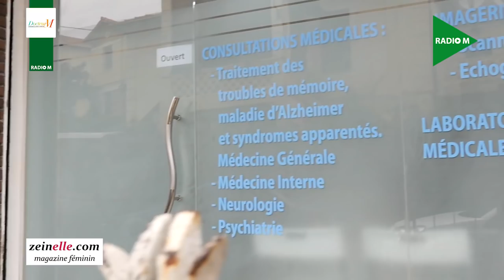Dr M Nº18: Prévenir la maladie d Alzheimer avec Dr Belbachir, gérant du centre médical de la mémoire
La maladie d'Alzheimer qui est en nette progression en Algérie d’après les chiffres de l’année 2018 plus de 200.000 cas recensés à l’échelle nationale.
Pour mieux vous informer sur comment prévenir, mais surtout où soigner cette maladie ? Suivez les conseils de DR BELBACHIR SID Ahmed, et découvrez le reportage que la rédaction de l’équipe Radio M a réalisé au nouveau centre médical de la santé, dont Dr BELBACHIR SID Ahmed est le premier responsable.